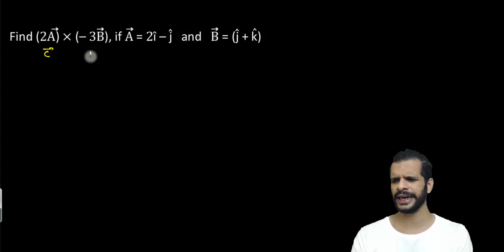20 Ex 1 cross product